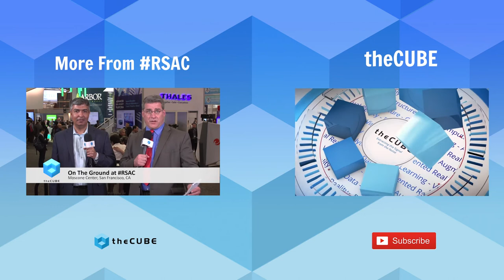Derek Manky, Fortinet | RSA Conference 2017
Derek Manky talks with Jeff Frick at RSA 2017 at the Moscone Center in San Francisco, CA.